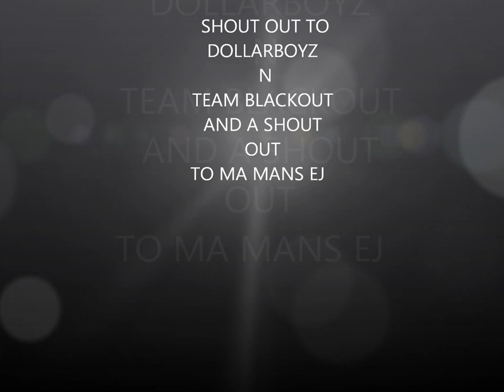JIZZYMACK OF DOLLARBOYZ PARTY SONG (OLD)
JIZZYMACK OF DOLLARBOYZ OF LETZ GO